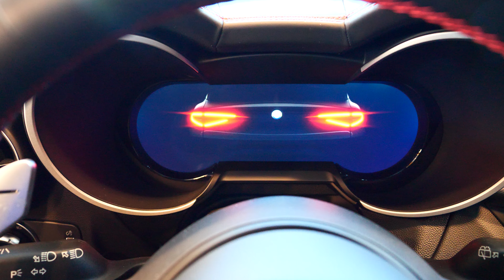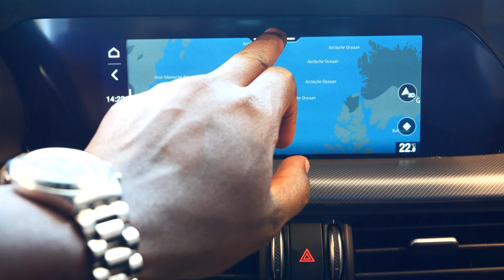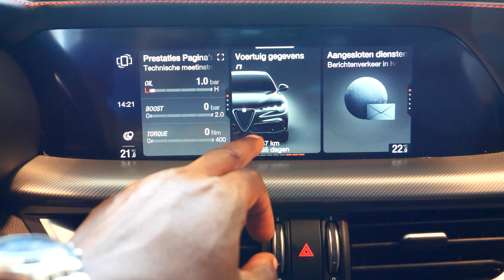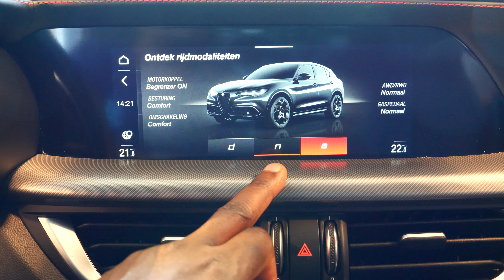2024 ALFA ROMEO Stelvio IN 4K stelvio alfaromeostelvio alfaromeo alfa suv #2024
2024 Alfa Romeo Stelvio Quadrifoglio Quadrifoglio AWD Features and Specs.
The Alfa Romeo Stelvio Quadrifoglio is an Italian dreamboat with a 505-hp twin-turbo V-6 for a heartbeat. It delivers its power via all-wheel drive and uses an eight-speed automatic that handles shift work as adamantly as factory workers in Bologna. The QF is the regular Stelvio unleashed. It feels supremely balanced under intense cornering and, when it comes to the open road, is quicker to 60 mph than the rear-drive Giulia Quadrifoglio sedan thanks to its four powered wheels. Though its driving instincts scream sports car, on the SUV side of things passenger and cargo space all take a figurative back seat to its exciting persona. Its mighty performance can't escape Alfa Romeo's reputation for spotty reliability, though—something we experienced firsthand in a long-term test of a Giulia Quadrifoglio sedan.

In celebration of 100 years of Quadrifoglio performance models, Alfa Romeo adds a Stelvio QF 100th Anniversario model for 2024. Fit with commemorative badges, gold brake calipers, carbon fiber grille and mirror caps, as well as gold interior stitching and additional carbon fiber accents. There are also new headlights and taillights, that use LED matrix technology.

The sole engine is a hypnotic twin-turbocharged 2.9-liter V-6 that makes 505 horsepower and 443 pound-feet of torque. It pairs exclusively with a paddle-shifted eight-speed automatic transmission that sends power to all four wheels. One version we tested rocketed to 60 mph in 3.3 seconds, making it one of the quickest SUVs we've ever tested. The most impressive trait of this hot crossover—along with its stunning body—is an ethereal chassis that rides as well as it turns. A set of standard adaptive dampers allows you to select the firmness of the ride, but only the bumpiest roads diminish the ride quality. Otherwise, the Stelvio QF corners with remarkable poise and rewards the driver with communicative steering feedback. The sticky performance tires and beefy brakes on our test vehicle helped haul the QF from 70 mph to zero in 157 feet, performance befitting that of a sports car.